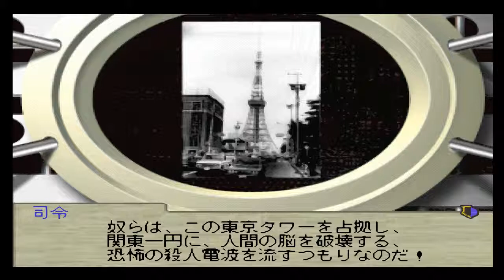Gate Keepers ゲートキーパーズ D1 Part 9 2nd FM & No Random Battle But On to the Next Mission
Not being able to use all now 5 characters and no random battle to level up? That will make the next battle with what seems to be a 15-turn time limit HARD! Or is that battle UNWINNABLE as it introduces a new character. Is that it? if not then you really can't get through that without cheats.

The 2 games I will use cheats here are the Monster Rancher 4 (If anyone knows the Cheat codes for a complete book on Monster Farm 4 please tell me as I'm also looking for that.) This a placeholder for my Ps2 version of Mana Khemia due to that version having more battle voice. Might use cheats for GK too as the game is so hard without a guide or audio indicator crushing my thought that game was Sony's answer to Sakura Taisen which is a lot easier as you can bring all your chars in battle, unlike GK that limits ya to 3 after battle 2.

My uploads today number to 30 files with a total size of 8.24 which should do until 04/03/19 only so expect new uploads to come soon.

Please like if you find a video on my channel that you like. You can even pm and/or comment n the video if you have a playlist you want me to update or request..

I hope you will help me with my fanfics at Fanfiction.net by pointing out my Grammar mistakes. Just search for my user name there which is ALostBlueIdiot would very much appreciate it if you can help me with that.

Having problems recording the GAML PC Game recording to my Old Desktop. If Anyone knows the solution to that problem then please tell me via pm or comment, I would greatly appreciate the help.